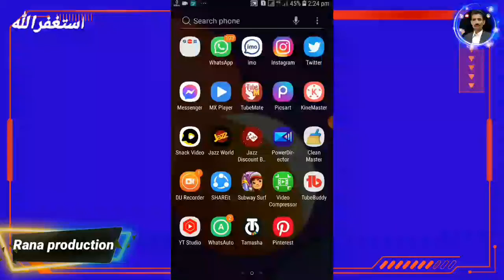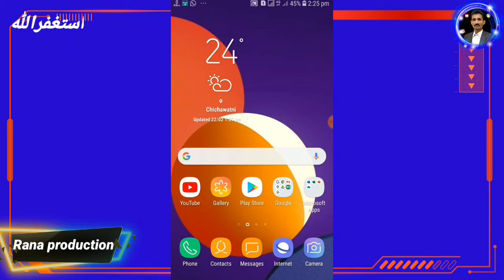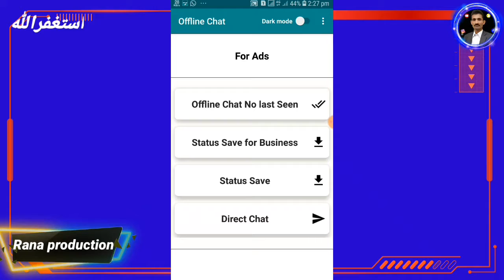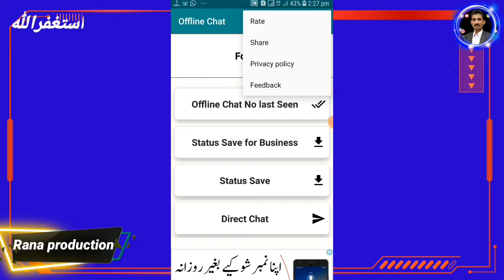How to Freeze Last Seen on Whatsapp | Whatsapp No Online,No Last Seen 2022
▶️Queries explained:-
- whatsapp tricks
- Ultimate WhatsApp New Tips and Tricks 2022
- ultimate whatsapp cool tricks 2021
- ultimate whatsapp trick
- whatsapp tips

______________Follow me ________________